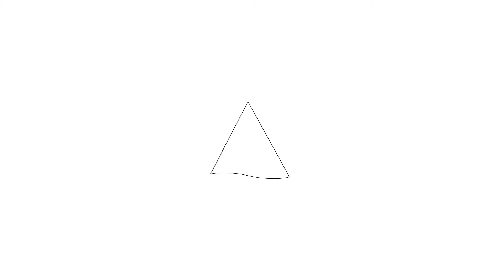Te koop: Lange Distelstraat 8 Amsterdam- Hoekstra & van Eck Makelaars - Méér Makelaar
Wil jij je huis verkopen? Onze Hoekstra & van Eck Makelaars zijn erin getraind om de pluspunten van jouw woning te herkennen. Voor meer informatie